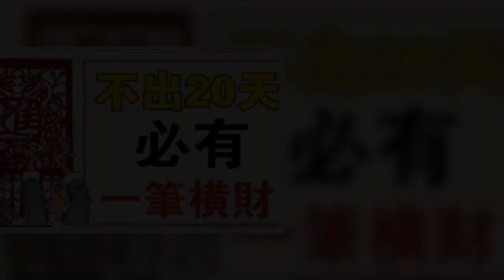八大生肖：不出二十天必有一筆橫財！轉出好運來 | 星座生肖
有點累、有點彼備。當然風雨過後最終是彩虹，是人生真的有品味的日子，可是這樣要在人老面黃時了。也有人，在年少青春時，就有好品味的生活了，但這是很少的，大多是通過多年的拼搏才得到的，因為我們大多是平凡的凡夫俗子。

生肖雞的人

生肖雞的人天資聰穎，學習力極強，經過多年的打拚，他們積累了廣泛的人脈，人緣頗好。從今天到12月底財運滾滾來，不出20天能成為富翁，富貴不愁，好運連連，貴人撐腰，有望成為大富豪，他們有吉星庇佑，在職場很受歡迎，極得領導重視同事厚愛，機遇大漲！

生肖虎的人

生肖虎的人工作上相當努力，在今年的事業上又貴人不斷，在未來這幾個月，生肖虎的人會迎來良好的事業運勢，工作上發展順利，從今天到12月底財運滾滾來，不出20天能成為富翁，富貴不愁，良好的運勢好自身的努力，讓生肖虎的人財富不斷增長，事業一帆風順，未來幾個月的財運接連提高。

生肖猴的人

生肖猴的人是一個智慧的人，他們在事業上努力奮鬥，不斷的完善自己向更好的自己進發。在磨礪中成長，在風雨中挑戰。絕不是安貧樂道之人，而在未來20天之中，肖猴人身上將會有大喜大貴。

生肖鼠人

生肖鼠的人從今天到12月底財運滾滾來，不出20天能成為富翁，富貴不愁，自身的事業上發展順利，在投資方面屬鼠的人有不錯的眼光，有很好的發展，在這段時間生肖鼠的人事業上得到貴人的幫助，進展更加順利，良好的運勢讓生肖鼠的人獲得更好得到進展，命中更是有財神相助，金錢收穫持續提高，物質生活良好。

生肖豬的人

生肖豬的人，人情練達，謙虛謹慎，包容心很強大，只為取得更大的成果。從今天到12月底貴人運集中，富貴多得，同時和意中人停滯不前的感情也會更進一步，正所謂事業愛情雙豐收。如果能銳意進取，發揮自己的潛能，事業上就能一帆風順。

生肖羊的人

生肖羊的朋友，從今天到12月底橫財難擋，億萬鈔票湧進口袋，有高遠的目光和遠大的理想。他們大多都吃了不少的苦頭，四處碰壁，有時候甚至懷疑起自己的能力。好在天無絕人之路，屬羊人的努力最終換來了甜蜜時刻，不僅在事業方面節節高，而且還有貴人輔助，財多福旺，富貴盈門。

生肖馬的人

生肖馬目光遠大格局更是無人能及。所以從來不會計較一城一池的得失。是個懂得放長線釣大魚的人。必是一個一生富貴的角。今天起20天之內生肖馬在職場可以官升多級。在生意上則能新旺發達，添喜添財運氣飆升。

生肖龍的人

生肖龍的人12月仕途穩妥。財運也是相對穩定。收入上平平穩穩，雖然沒有出現大的財運但是收入也相對可觀。算是安居樂業。在未來的20天當中生肖龍事業上，如虎添翼，因為天生的智慧加上近幾年的積累。將在未來20天之中大筆橫財進入，貴人幫助收穫金銀財寶大筆財富。